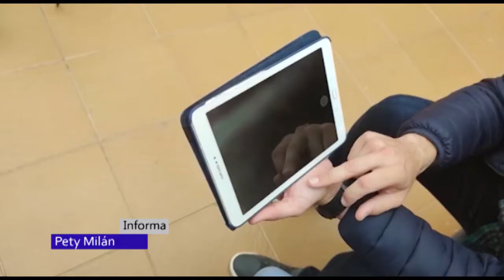NOTICIA EL PROBLEMA DE LAS TOALLITAS